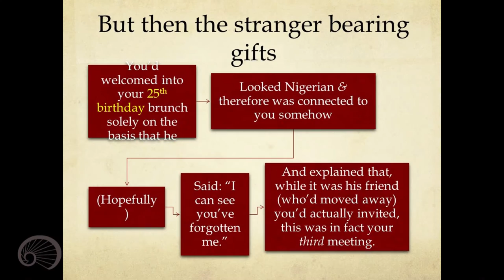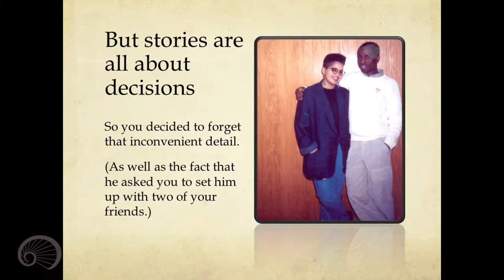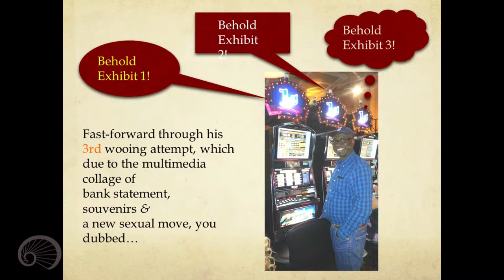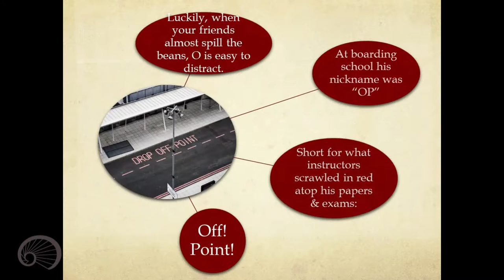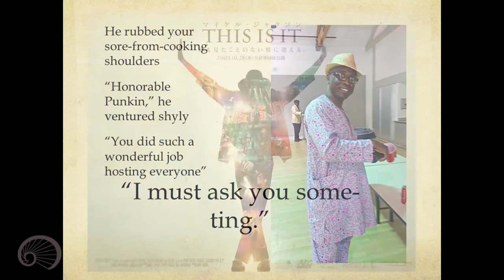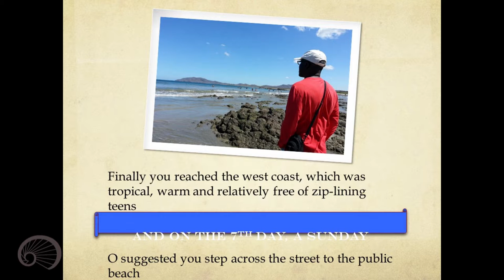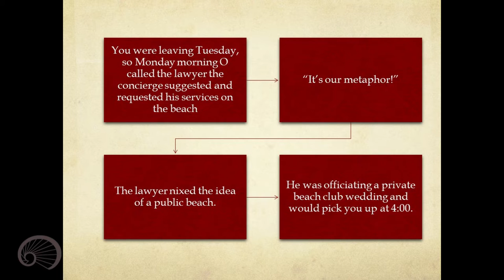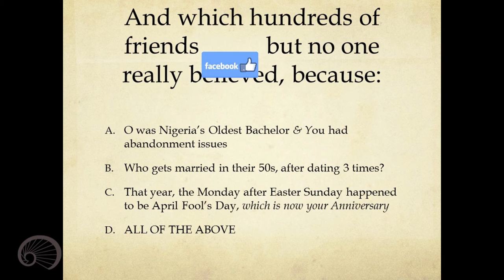Faith Adiele at Radar Reading Series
Faith Adiele is author of the memoirs, THE NIGERIAN-NORDIC GIRL’S GUIDE TO LADY PROBLEMS and MEETING FAITH, which won the PEN Open Book Award. She is also writer/narrator/subject of MY JOURNEY HOME, a PBS documentary about her mixed family, and editor of COMING OF AGE AROUND THE WORLD: A MULTICULTURAL ANTHOLOGY. She lives in Oakland, where she runs an African Book Club at Octopus Literary Salon, and teaches at VONA/Voices: Summer Workshops for Writers of Color, California College of the Arts, and The San Francisco Writers’ Grotto.